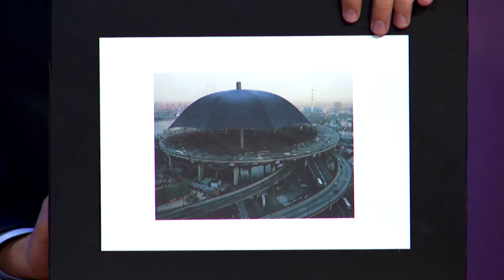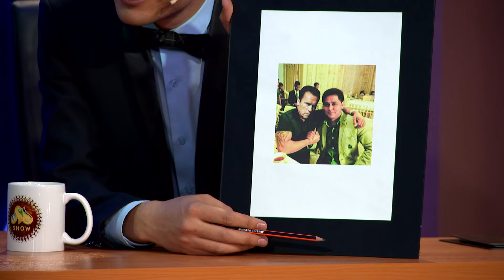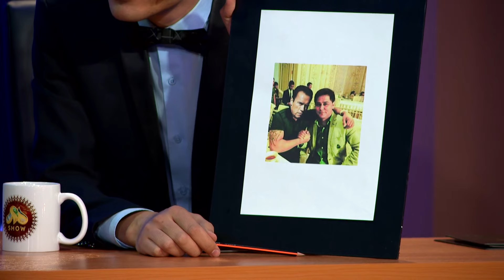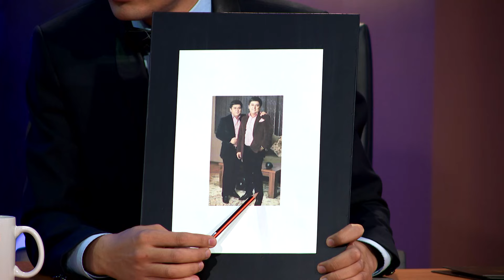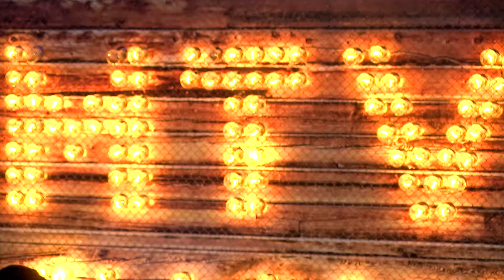MTV Show - Ilxom Farmonov #92 (20.04.2017)